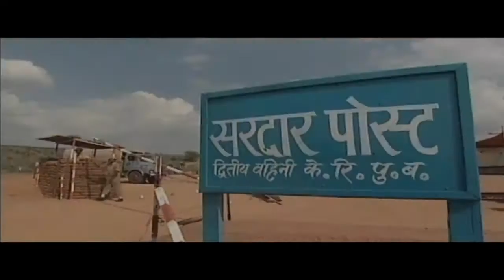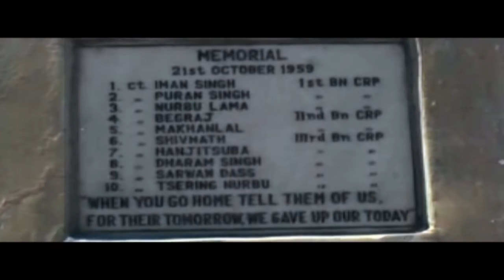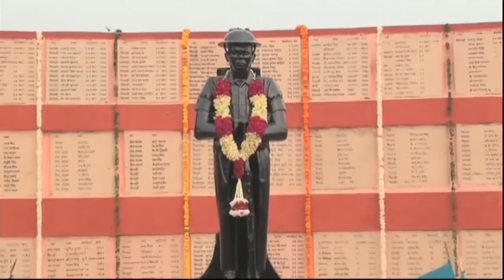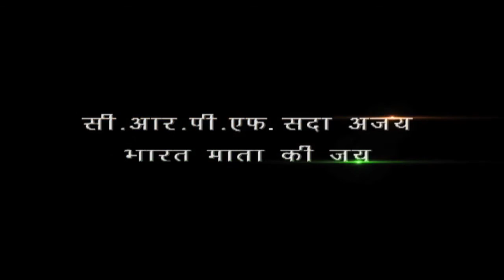CRPF VALOUR DAY 9 mins 2016